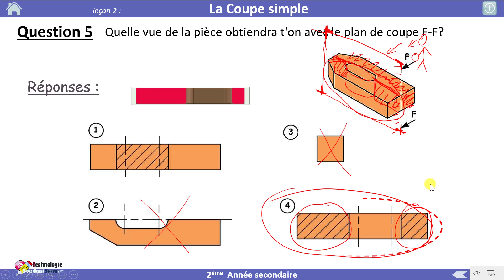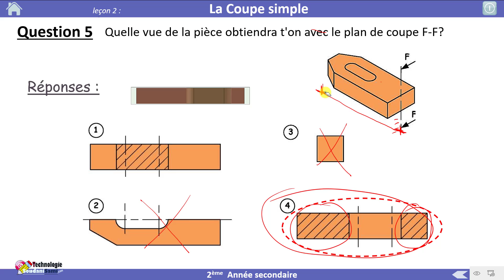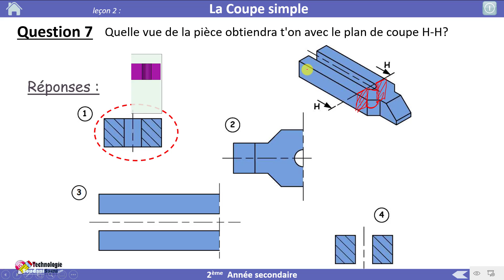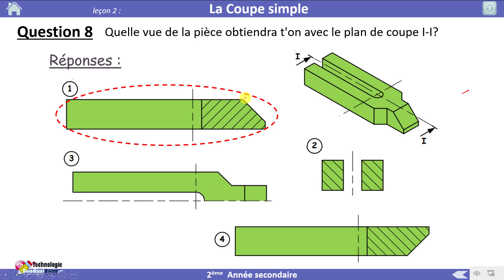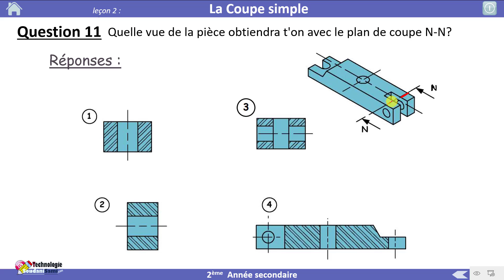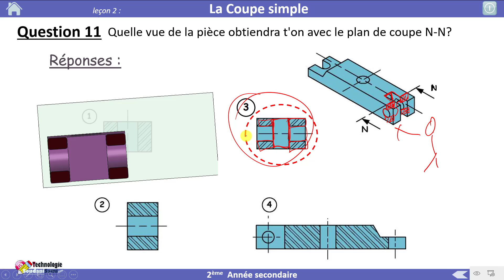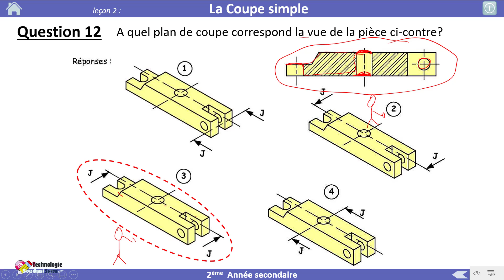03- La Coupe Simple (2021) [QCM]